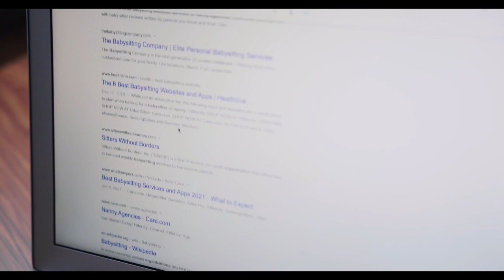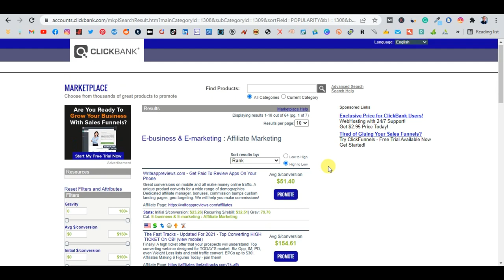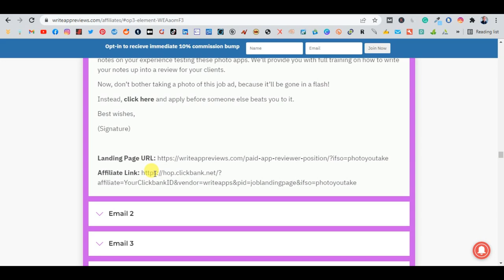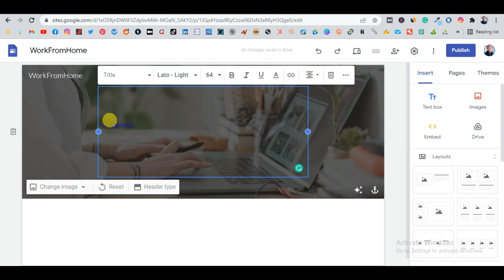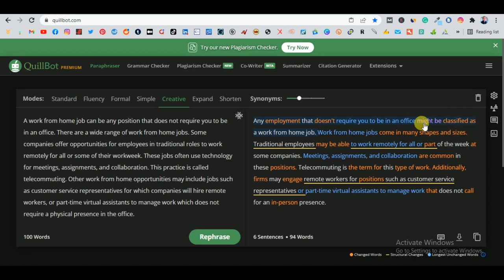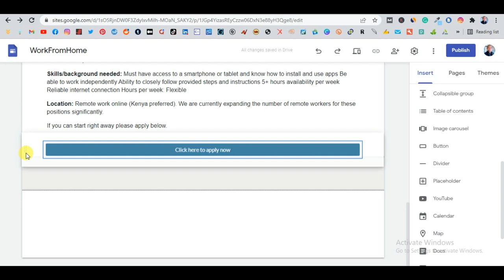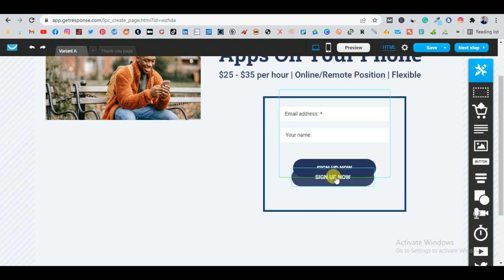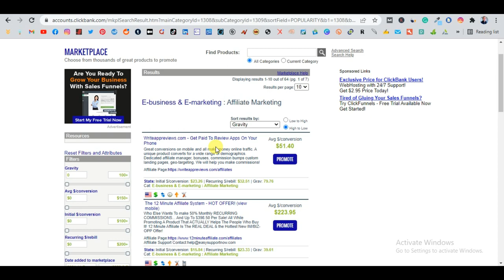How To Start Affiliate Marketing CORRECTLY And Make Over $1000 a Day in 2022 and Beyond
Starting an online business today has never been easier compared to the early days when online businesses were new and pretty much unheard of by most people.
With the increase of internet connectivity in many homes, people have got to learn more about online businesses and the benefits that come with it.
One of these business models is affiliate marketing. The best thing about affiliate marketing is that it's passive income as you simply set it up online and it generates you money monthly or even a weekly basis.
In this video, I walk you through how to start affiliate marketing, the best way to go about it and the best categories or niches to get into.

00:00 Intro
00:31 What is affiliate marketing
02:58 Types of affiliate networks
03:57 Best affiliate niches
06:25 How to choose affiliate products
13:19 How to create a website
30:23 How to create an opt-in page

How To Promote High Ticket Affiliate Offers With YouTube Ads (MUST WATCH Step By Step Tutorial)

This Is The Best Method To Make $2.60 Per Hour Promoting Surveys On CPAgrip For 2022. CPA Marketing